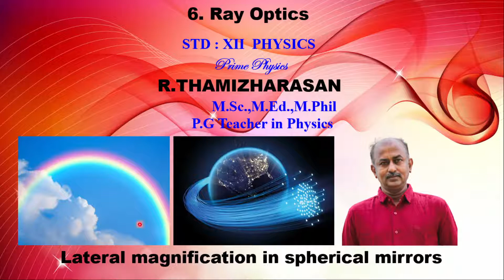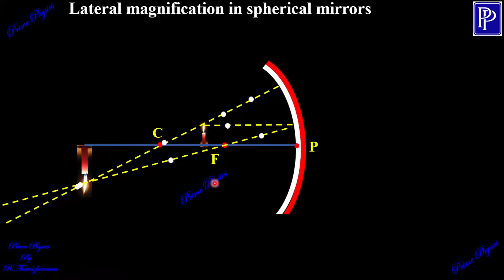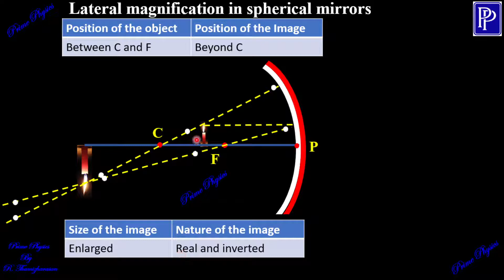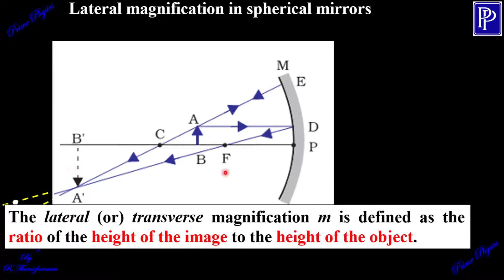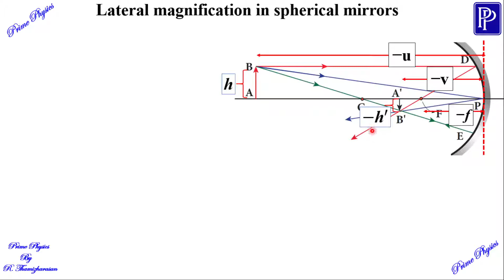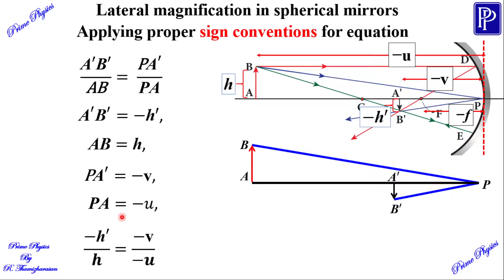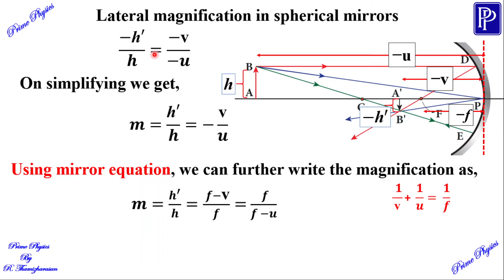6.2.6 Lateral magnification in spherical mirrors